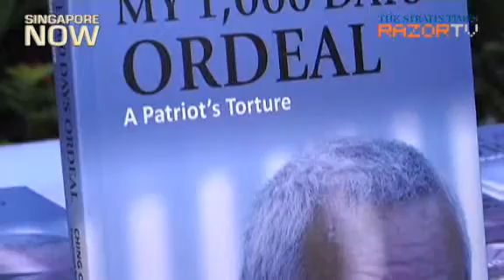Can China VP Xi Jinping change the political system?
At the ongoing 18th National Congress by the Community Party of China (CPC), current vice-president, Xi Jinping is expected to take over from Hu Jintao to become China's fifth President.Will Xi be able to change the political transition in his country when he takes the helm?